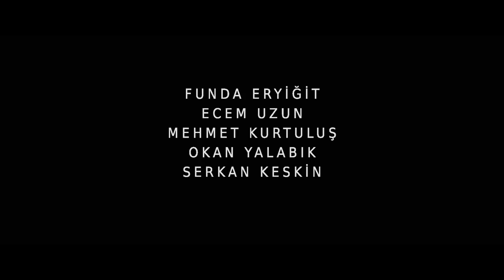Tereddüt - Fragman - 8. AB İnsan Hakları Film Günleri